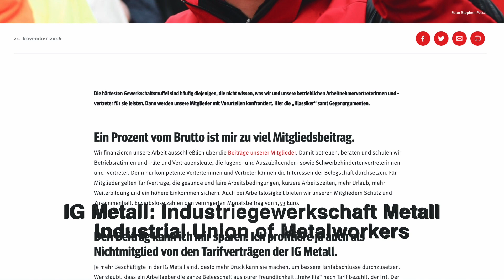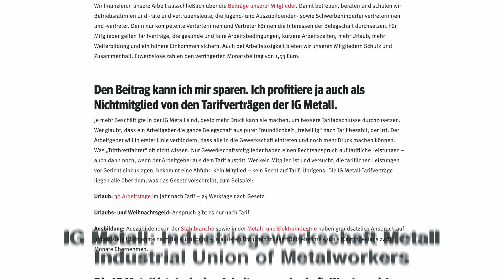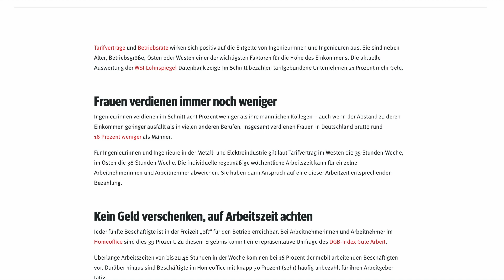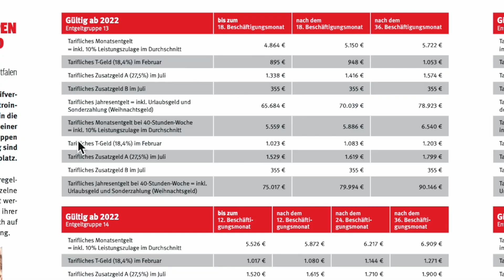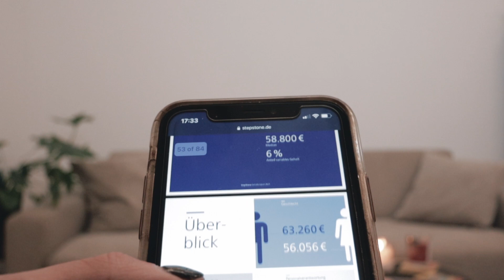How much money do engineers make in Germany? | How much did I earn at the beginning? | IG Metall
Hello Guys!

Today`s video is all about the salary! YAY! How much does an average engineer make in Germany?
What is IG Metall?
How much did I earn when I started to work in Germany as Engineer?
How to calculate your net salary?

Soooo many more information!
If you are planning to move in Germany or if you are interested in living in Germany, you are in the right place!

Ciao!!
Here is the music I used:
Because I love Passion Fruit :P

Can you get Job Seeker Visa in Germany after an Online Education? | Job Seeker Visa 2021 Germany